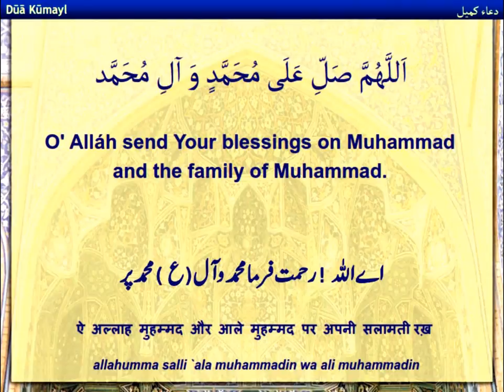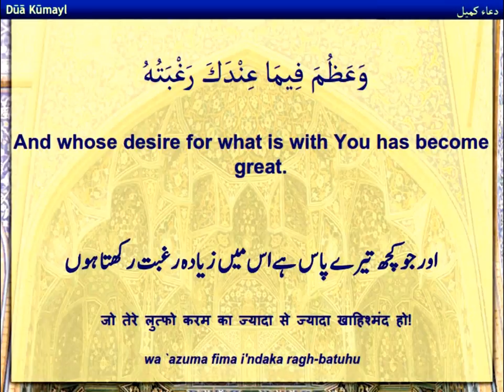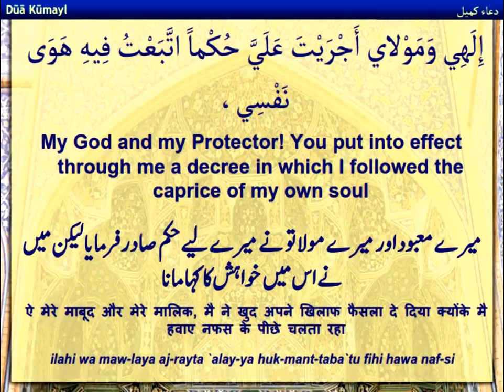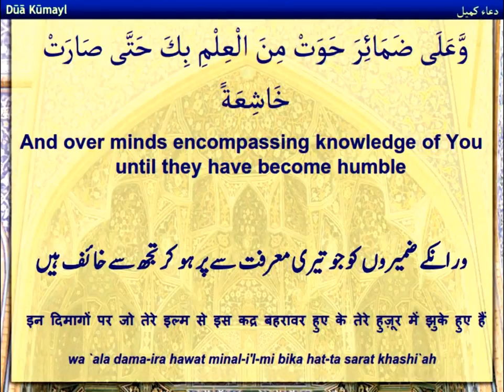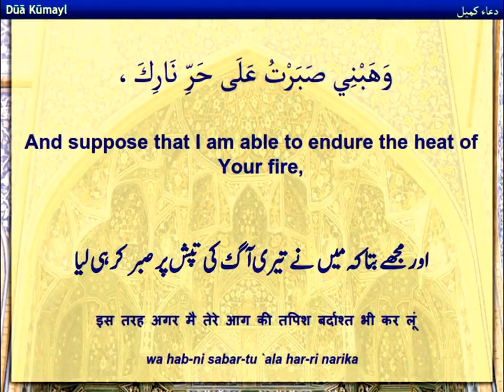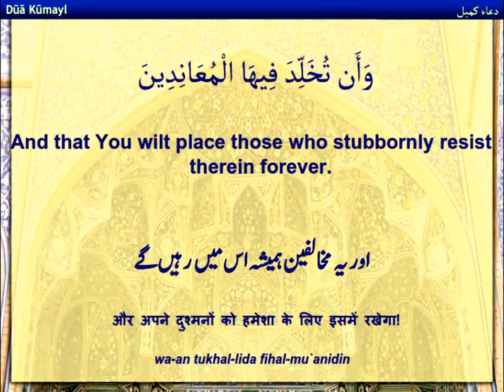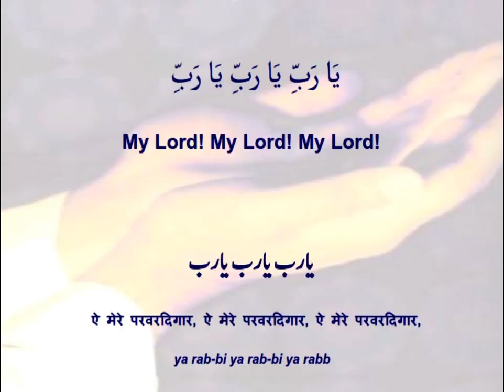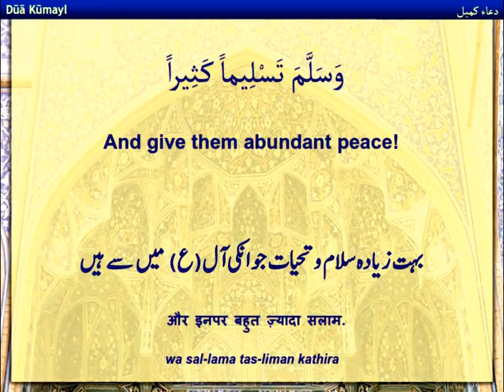Dua Kumail with English, Urdu and Hindi Subtitles - دعائ کمیل (HD)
This Dua is to be recited on every thursday. It was taught to Kumail Ibn Ziyad a companion of Imam Ali [as] by the Imam [as] himself.

Kumayl Ibn Ziyad was a prominent companion of Amir al Muminin, Imam Ali Ibn Abi Talib (as.) and this sublime Dua was first heard from the beautiful, though anguished, voice of Imam Ali. According to Allama Majlisi, Kumayl had attended an assembly in the Mosque at Basra which was addressed by Imam Ali in which the night of the 15th of Shaban was mentioned. Imam Ali said-"Whosoever keeps awake in devoutness on this night (15th Shaban) and recites the Dua of Prophet Khizr, undoubtedly that person's supplication will be responded to and granted." When the assembly at the Mosque had dispersed, Kumayl called at the house where Imam Ali was staying, and requested him to inform him of Prophet Khizr's Dua. Imam Ali asked Kumayl to sit down, record and memorise the Dua which Imam Ali dictated to Kumayl.

Imam Ali then advised Kumayl to recite this Dua on the eve of (i.e. evening preceding) every Friday, or once a month or at least once in every year so that, added Imam Ali, "Allah may protect thee from the evils of the enemies and the plots contrived by impostors. O' Kumayl! in consideration of thy companionship and understanding, I grant thee this honour of entrusting this Dua to thee."